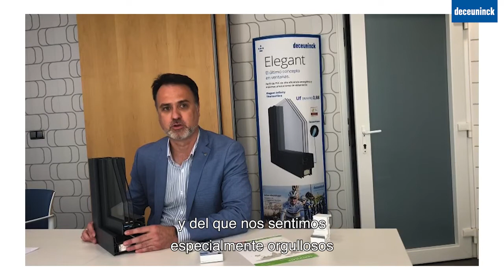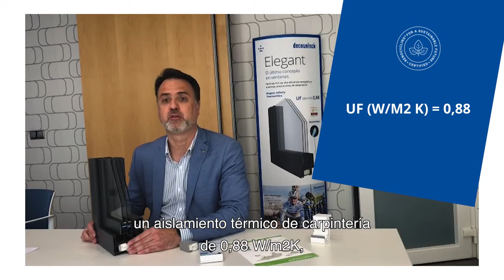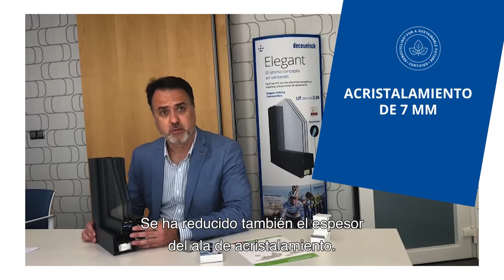¿Qué es lo que hace que los perfiles Elegant ThermoFibra sean tan excepcionales?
¿Qué es lo que hace que los perfiles Elegant ThermoFibra sean tan excepcionales? La integración del refuerzo de fibra de vidrio ofrece un valor añadido único, afirma Raúl Alcaina, director de ventas de Deceuninck España y Portugal. Descubra más en el vídeo